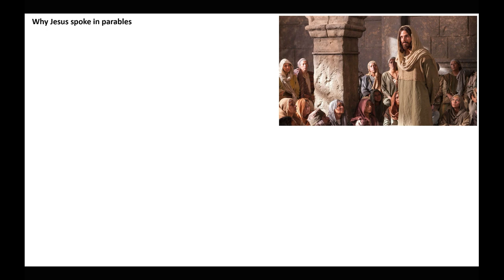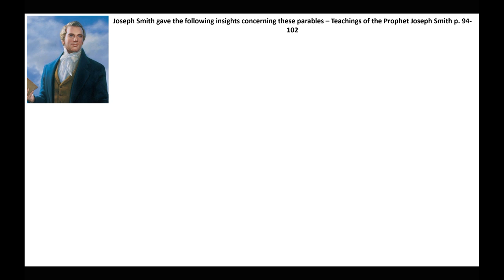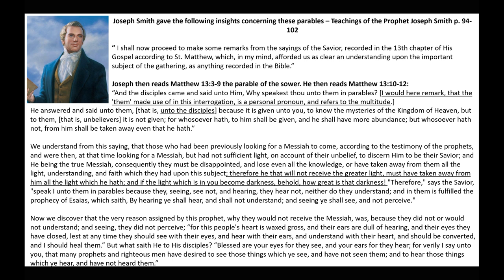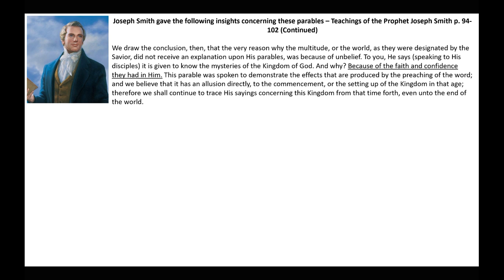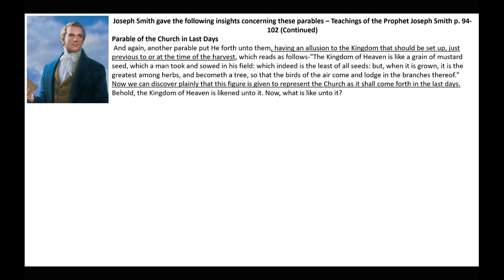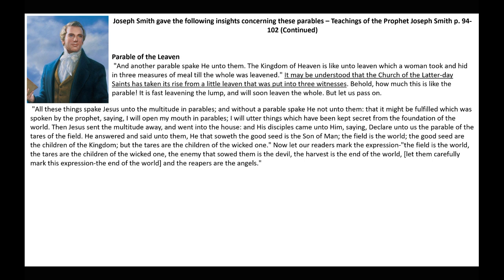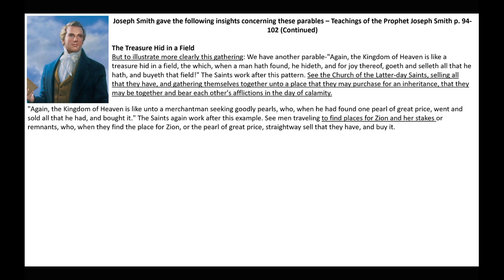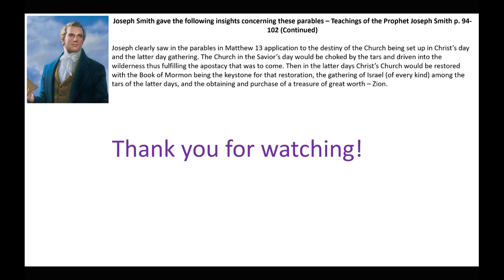Parables | Matthew 13 Insights and Commentary | Michael S. Cluff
This presentation gives insights and commentary on Matthew 13, the parables of the sower, the wheat and the tears, the mustard seed, the leaven, the treasure hid in a field, and the gospel net.